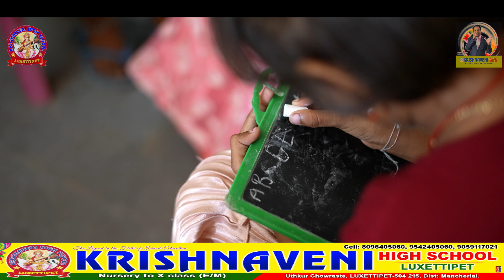krishnaveni talent school, luxettipet 2023